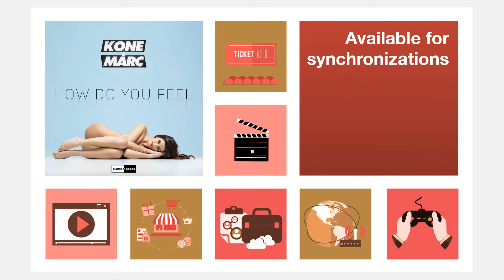Kone & Marc - How Do You Feel - Extended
Blanco y Negro Publishing es la solución editorial tanto para autores como para medios y productoras. Con el apoyo de nuestra empresa madre, Blanco y Negro Music, con más de 35 años de experiencia en el mercado discográfico, ofrecemos un servicio integral y personalizado a nuestros  autores y clientes.  Numerosas marcas y medios han confiado ya en nuestro catálogo para sus productos (Corte Inglés, Atresmedia, Desigual, Blua, Pepsi, etc.) y siguen acudiendo a nosotros para que les ofrezcamos la mejor música con las mejores condiciones.

Blanco y Negro Publishing is the publishing solution both for authors and media/production companies. With the support of our mother company, Blanco y Negro Music, with over 35 years of experience in the music business, we provide a complete & customized service for our clients & authors. Many brands have already trusted in our catalog for their products (Corte Inglés, Atresmedia, Desigual, Blua, Pepsi, etc.) and they keep on coming to us to provide them with the best music at the best possible conditions.